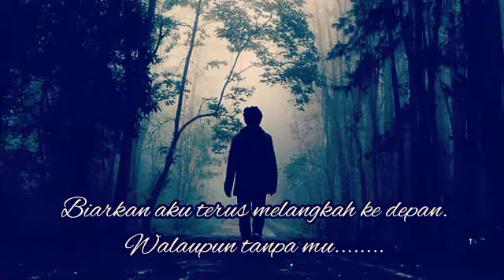Masalalu bukan milikku..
Perjalanan selalu ke depan.
jangan pernah melihat ke belakang.
Karna yang di belakang mu,sedang melihat mu, selalu menatapmu untuk menghampirinya.
Dan Untuk meninggalkan  mu kembali.
Karna setiap orang selalu ingin si depan mu.
Masalalu.